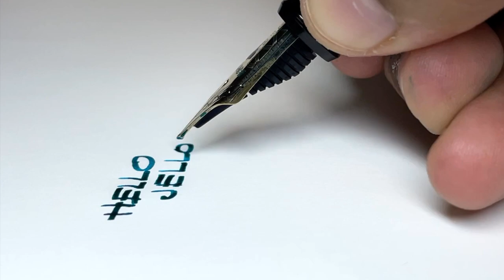Serious Nibbage Snippet Platinum Fountain Pen Broad Architect Nib Grind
Hi friends! Happy new year! What on earth? How is it nearing the end of January already? I've written 2021 way too many times, despite the fact that it still feels like March 2020. I hope you are all well and safe. I am working on some little things here and there and doing my best to stay sane. Easier said than done, right? Please enjoy a little serious nibbage snippet as I get back into the groove!

Browse the shop!

My inky friends and newcomers, thank you all so much for watching and being here. My goal is to give you a break from the day, a brief reprieve for a few minutes to enjoy handwriting, writing instruments, inks, notebooks. Light-hearted, simple enjoyment.

And I'd be so grateful if you want to share with someone who might enjoy this.

If you have realized that oddly satisfying pens and inks are your jam and you would like to support my personal creations, please check me out to help keep the ink flowing on this personal channel!

• La Couronne du Comte: •GOURMET10•
• Casa della Stilografica: •FLORENCE•
stilografica.it/
• Appelboom: •friend•
• P.W. Akkerman: •GOURMET10•
akkermandenhaag.nl

SLACK: ow.ly/ftUG50FJB88